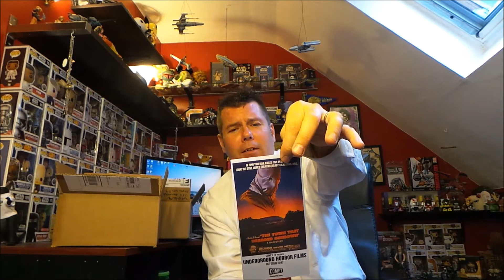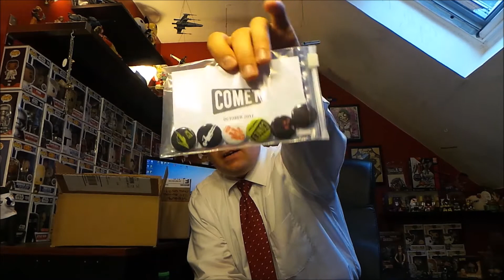The Nerf Herder's October Contest with 2 Giveaways!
Hurry! Time is running out to enter my latest contests!

Open to US residents only, The Snowman Movie contest ends 10/27/17 & the Comet TV contest ends 11/01/17. See contest page for details.